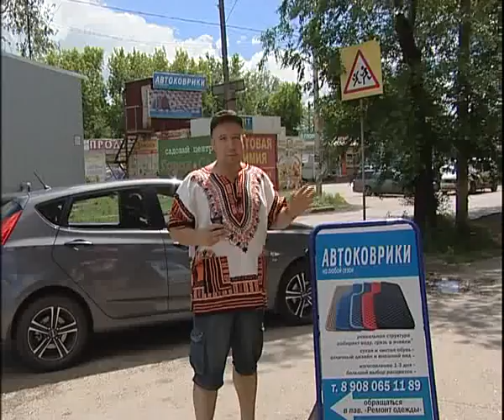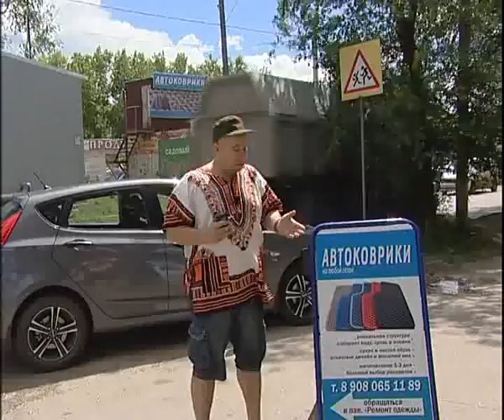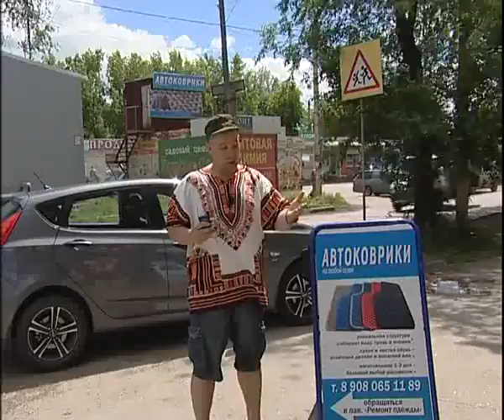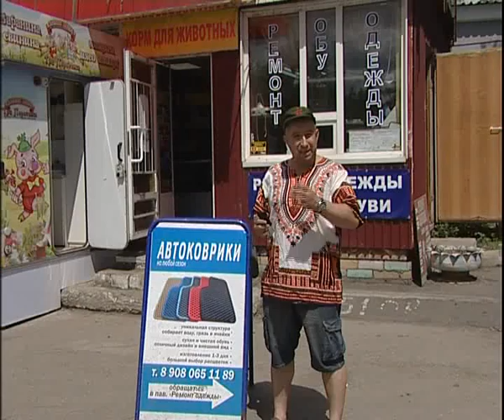Car capet 7 17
Алексей Челейкин - Коры для машин 7-17, Alexey Cheleykin - Car capet 7 17